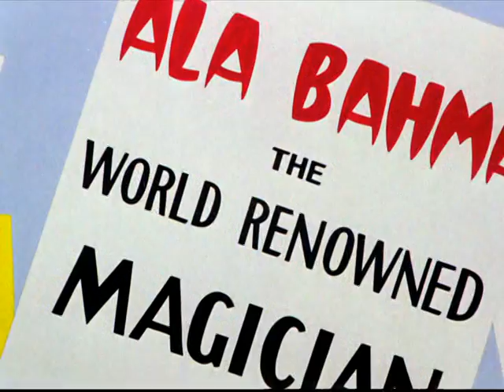🔴Case of the missing hare_bugs bunny